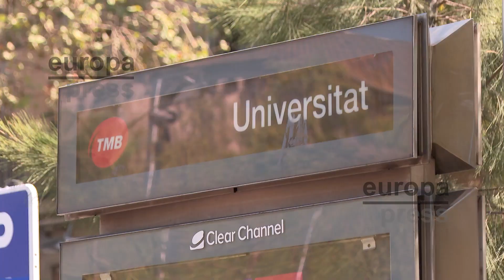La plaza de la Universitat en Barcelona es el punto más caluroso de toda la ciudad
Un grupo de climatólogos de la Universitat de Barcelona (UB) ha publicado recientemente un estudio en el que se concluye que la Plaza de la Universidad es el sitio más cálido de la ciudad de Barcelona. Esto es debido al fenómeno de la ''isla de calor'', el cual consiste en el calentamiento de los centros urbanos debido a circunstancias como el volumen de personas, vehículos o instalaciones, o la ventilación misma de los espacios.